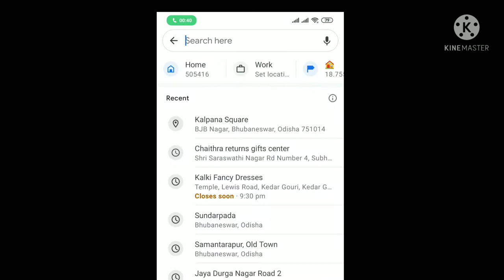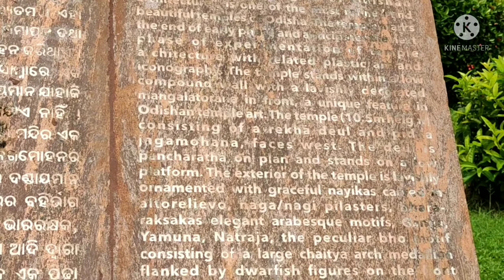mukteswara temple Bhubaneswar|gem of odisha architecture